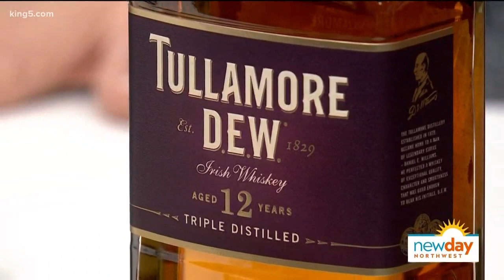Learn how to spot an authentic Irish whiskey at the Irishmen - New Day Northwest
An Irish whiskey is integral to a St. Patty's day party.